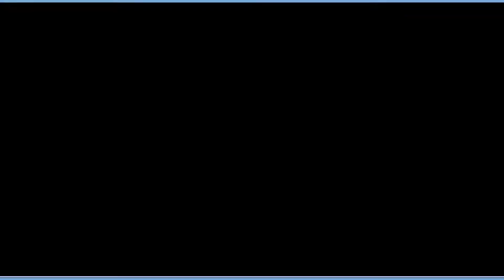Russian Railroads | Verlag: Hans im Glück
► KEIN BRETTSPIELVIDEO MEHR VERPASSEN:
► DAS SPIEL BEI AMAZON KAUFEN:
► UM WAS GEHT ES BEI DIESEM SPIEL:
Es ist die Zeit der Zaren in Russland. Die Spieler bekommen den Auftrag, drei Schienennetze zu bauen. Die Transsibirische Eisenbahn und die Strecken von Moskau nach Sankt Petersburg und Kiev. Gleichzeitig muss auch die Industrialisierung vorangetrieben werden. Jeder Spieler entscheidet für sich, welche Bereiche er wie stark ausbauen möchte. Punkte gibt es für schöne Zugstrecken und die entsprechenden Züge, aber auch für den Fortschritt in der Industrie. Es gibt viele taktische Möglichkeiten, welche wirst du nutzen um am Ende als Sieger dazustehen?
► ZUSÄTZLICHE HINWEISE:
Das gezeigte Spielmaterial ist Eigentum des Hans im Glück Verlags.